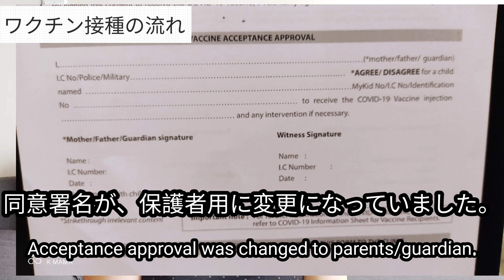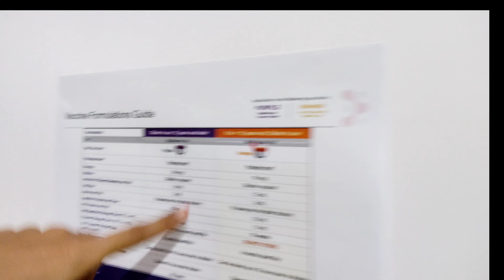マレーシアで、5〜11歳向けのワクチン接種しました！！ワクチン、副反応、感想など、纏めました。新型コロナ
マレーシアでは、
2月3日より、5〜11歳向けの新型コロナワクチン接種が始まりました。
義務ではありません。

ワクチン接種に際し、“副反応”がとても不安や心配でした。
接種予約前に、
家族や娘とよく話し合い、接種する事にしました。

マレーシアでの5〜11歳向け　新型コロナワクチン接種について、
副反応や、娘の様子を接種後１週間ほど観察した上で、
感想、副反応、医師からのアドバイスなどをお話ししております。

接種するか否か、検討中の方など、
何か参考になればと思い、動画を撮影しました。

動画の後半にて、
ワクチン接種会場での一コマや、
娘の感想をヒアリングした動画もあります。
よろしかったら、最後までご覧ください。

感染者数が大変多い、昨今。
皆様、どうぞ安全にお過ごしくださいませ。
Stay Safe．

サブチャンネル、食い倒れ天国動画は、
以下のリンクからご視聴ください！